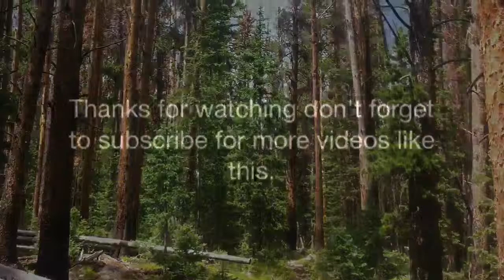Red Castle Lake backpacking trip.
Backpacking to Red Castle Lake in the High Uinta Wilderness.